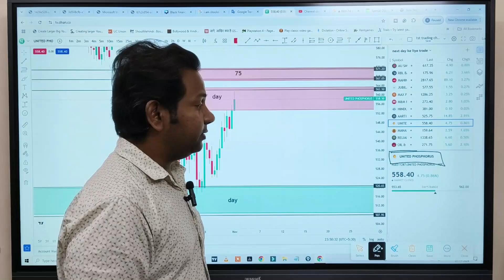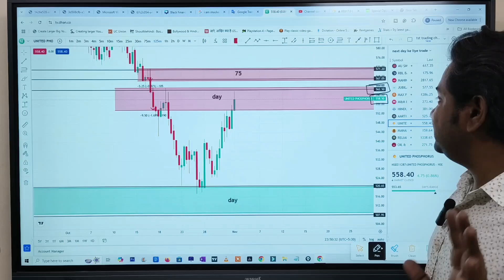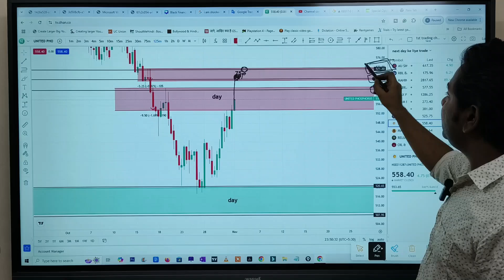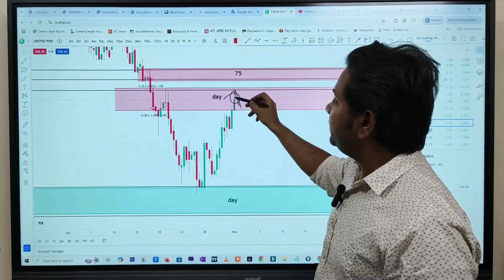upl share latest news today